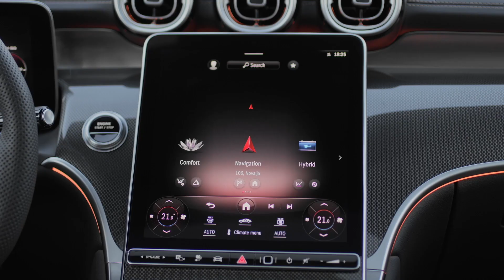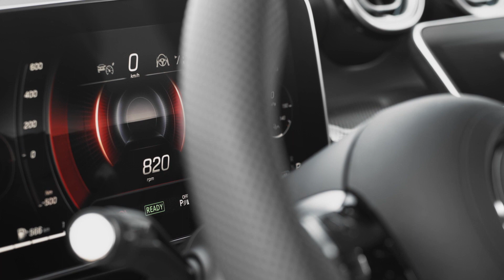The new Mercedes Benz GLC Coupe Design Preview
Stylish design and dynamic driving pleasure: where the new GLC Coupé comes into its own. As the sporty sibling of the GLC SUV, it rounds off the best-selling Mercedes-Benz series of vehicles. The first impression, before the GLC Coupé even starts: elegance, dynamism and offroad adventure. Striking proportions, dramatic surfaces and precisely moulded edges define an unmistakeable look, complemented by a clearly laid-out, high-quality interior.

The GLC Coupé combines sporty performance with high efficiency. All models are equipped with electric drive technology, either as a plug-in hybrid with an all-electric range suitable for everyday needs or as a mild hybrid with 48-volt technology and an integrated starter-generator for an extra boost and energy recuperation. And the new GLC Coupé is at home on almost any terrain. Whether on or off the road, it impresses with its comfort and agility. The sports suspension is standard. The optional 4.5° rear axle steering makes the vehicle even more manoeuvrable. It is offered in the Technology package along with AIRMATIC air suspension. Off the road, the Coupé scores with numerous features such as 4MATIC all-wheel drive and purely electric off-road driving in the plug-in models. The off-road screen and the "transparent bonnet” as an element of the 360° camera enhance the comfort of the driving experience.

Check Cars